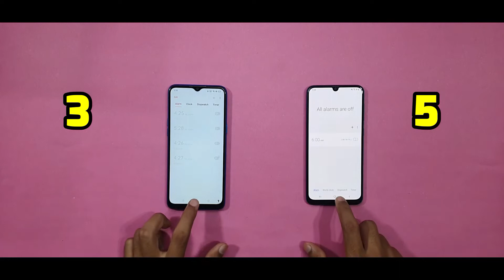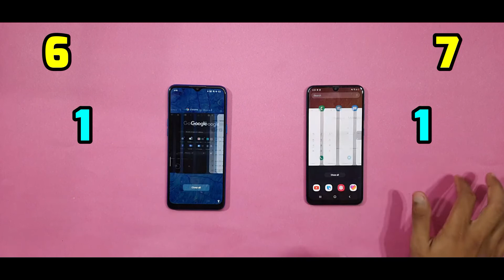Samsung A50 vs Realme 5s Speed Test!!!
Hello Friends
          Today I am going to show you Samsung A50 vs Realme 5s Speed Test.